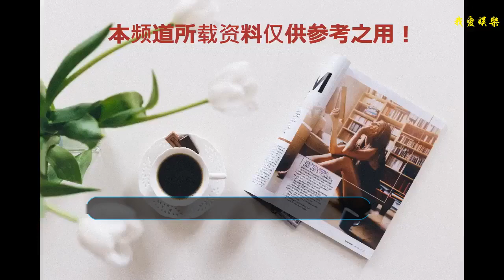任素汐演技炸裂 錄制《我就是演員》你期待嗎？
《演員的誕生》第二季網傳任素汐將錄制，自從喜劇電影《驢得水》播出之后，任素汐被更多觀眾所熟識。

    《幻樂之城》第一期任素汐與導演辛爽一起合作了《時光機》唱哭了很多觀眾，這檔節目中任素汐的演技也再一次得到了觀眾們的認可，畢竟是話劇演員出身，演這種一鏡到底的小短片還是比較有經驗的。

    任素汐2006年正式出道，參演劇情電影《第八個泥人》，此后主演多部話劇。雖自身演技不錯，但話劇的公眾畢竟有限，被稱為“小劇場女神”的她在電影《驢得水》播出以后走紅。

    采訪中，任素汐曾坦誠的說道并不覺得自己是突然有多么火，業務有多精進，只是電影相比于話劇的觀眾量級大了很多，讓更多人看到了我。
    因為演“張一曼”而走紅的任素汐并不想一直到困于“張一曼”這個角色中，按她的話來說，“張一曼”這個角色就是她自己，但她自己并不只是“張一曼”而是有更多張一曼沒有的東西，是一個更復雜、更豐富的自然人。
    這次任素汐錄制《演員的誕生》相信也會為觀眾們帶來驚喜，你期待嗎？
    原創作品 禁止轉載
    搜索 影視相對論 關注最新消息